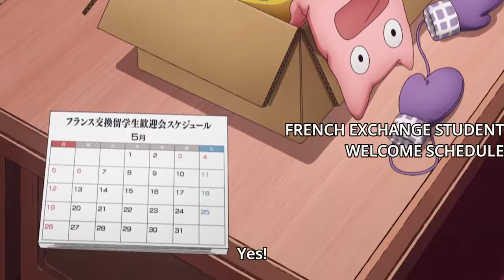Chika moments for 10 mins!